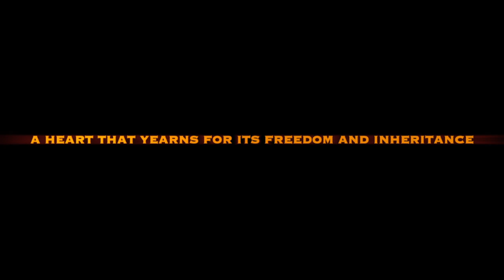Black History Month: The Epic Saga Trailer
Black history month: The Epic Saga trailer. This is a trailer to a church program.
Theme: Give me this Mountain
Week 1: Go forward in Faith
Core group: Spiritual Development
Minister: Pastor Mario Augustav
Week 2: a legacy that lives
Core group: Missions
Minister: Dr Chibuike Umeaka
Week 3: Claiming the Mountain
Core group: Operations
Minister: Dr Leacroft Green
Week 4: At the Summit of the Mountain
Core group: Relationship Enhancement
Minister: Dr Sednak Yankson